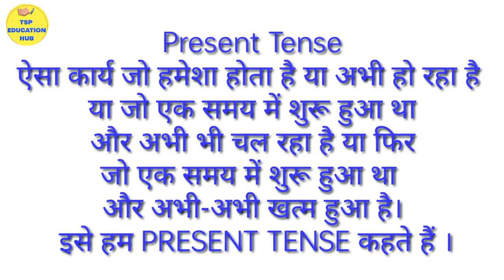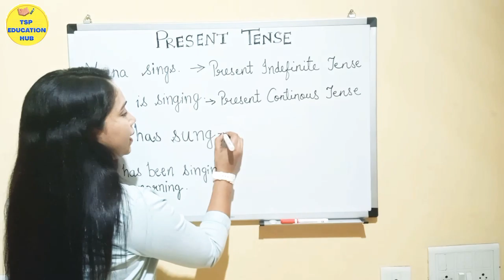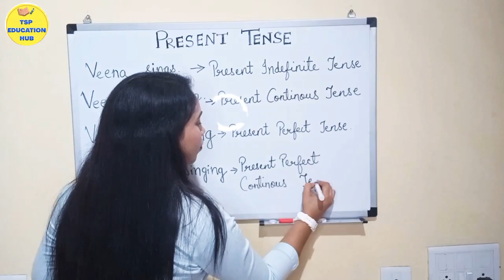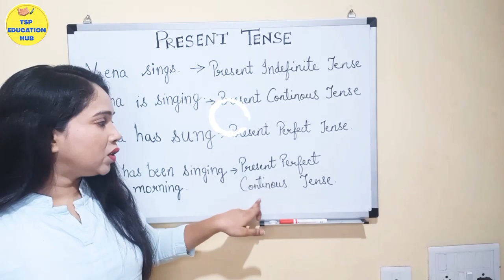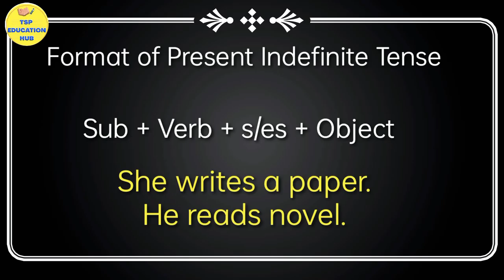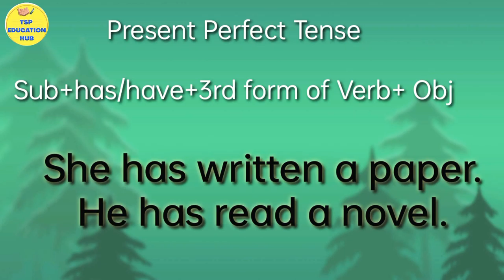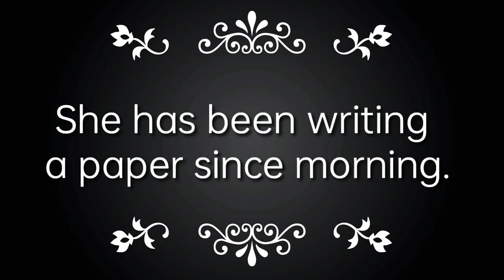Present Tense // Tense // वर्तमान काल और वर्तमान काल के नियम // Present Tense Rules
This video contains all about present tense its rules and examples. .